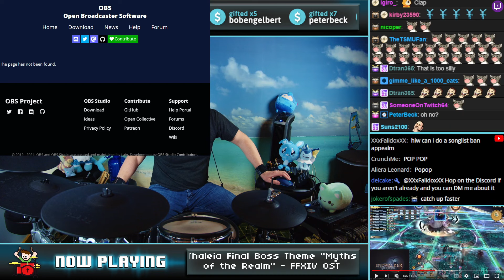The Day My Alerts Doubled... And Tripled... And...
So, one day I was having issues on my cast and after resetting my alerts, they kinda doubled up... Then I added more... Enjoy the chaos
🤍 GET CONNECTED! - The8BitDrummer on all socials!